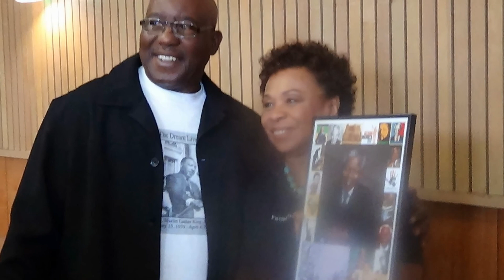DangerfieldsVision Photography Photos on DVD CD USB CARDS EXTERNAL DRIVES 4U